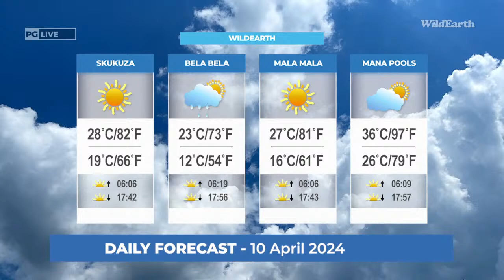Vultures, Ducks & Zebra - Live At The Waterhole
Narrated by a WildEarth naturalist, Live At The Waterhole is a live and interactive show featuring Africam's live wildlife cameras.